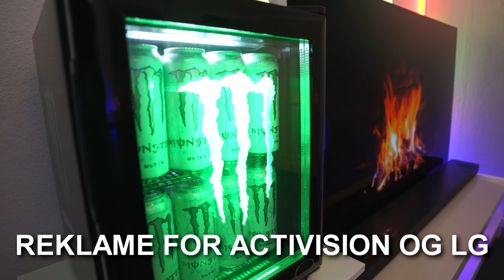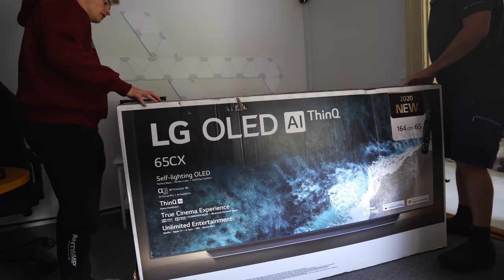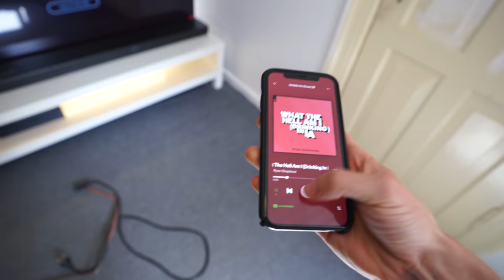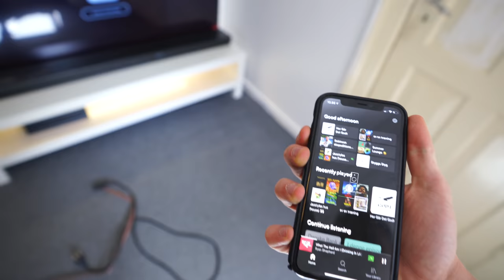JEG LAVER DET FEDESTE GAMING-RUM! (VIND EN PLAYSTATION 4!)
Da LG skrev til mig at de ville give mig deres nye LG CX 65'' tommer TV, tænkte jeg at der skulle laves lidt om på mit gaming-rum! Her i videoen kan du følge mig og Few i den process der er, alt fra forberedelsen og til det endelige resultat! Jeg går stadig og vil lave en komplet setup-video hvor jeg gennemgår alt jeg har på værelset! Er det noget i kunne være interesseret i?